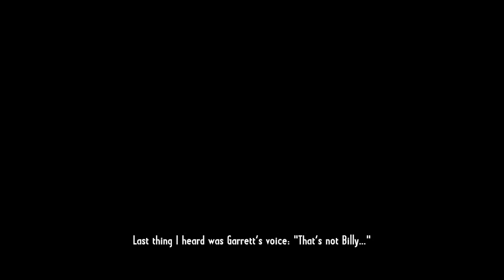Home on Pistol Range (Call of Juares: Gunslinger)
Let's all go to the wild wild west.